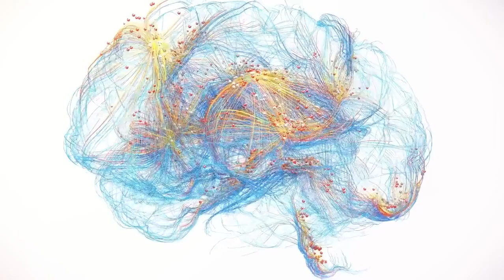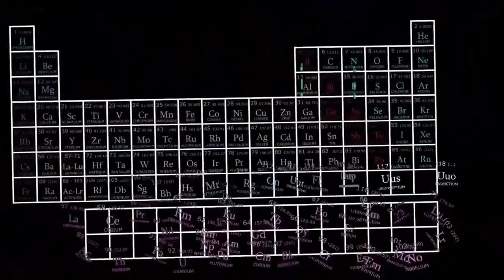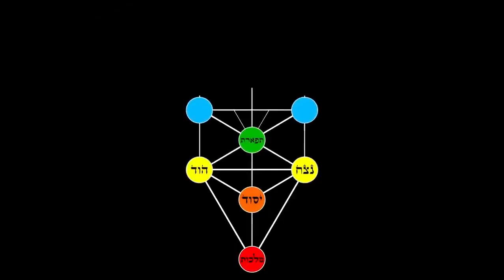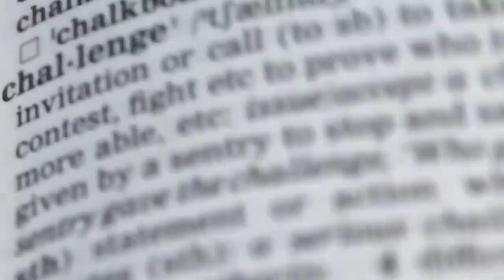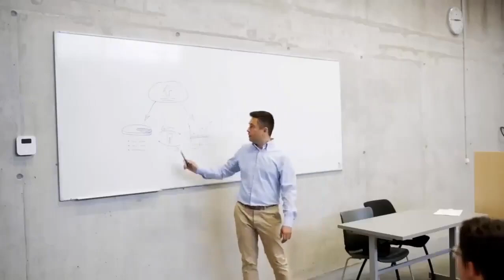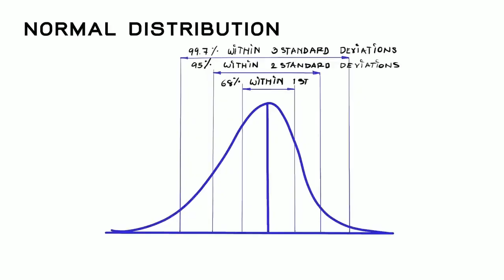Michio Kaku: "Quantum AI Just Made a Godlike Discovery!